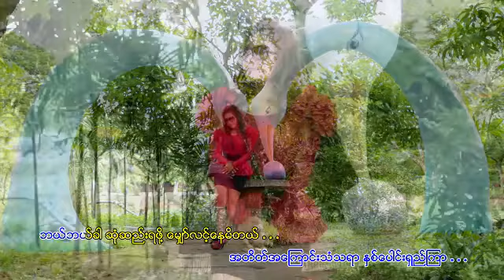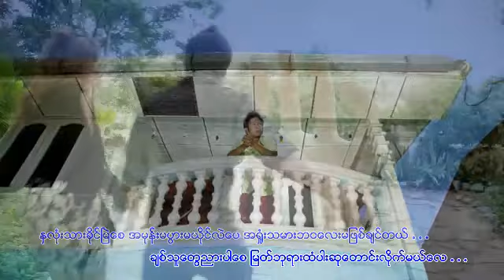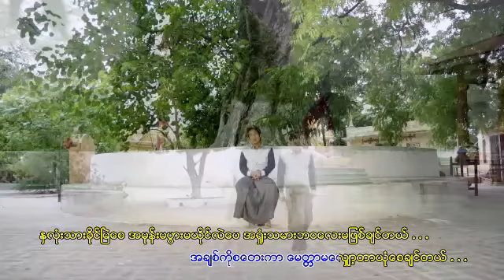ခ်စ္တဲ့သူေတြညားပါေစ ေတးဆို - မႏၱေလး မင္းေဝ (ဘိတ္သိက္)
ခ်စ္သူထားသြားခဲ႔ ခ်စ္မိတ္ေဆြမ်ားအတြက္ (အခ်စ္နဲ႔ခြဲခြါရတာ ဘယ္သူမလြမ္းပဲေနမလဲ)